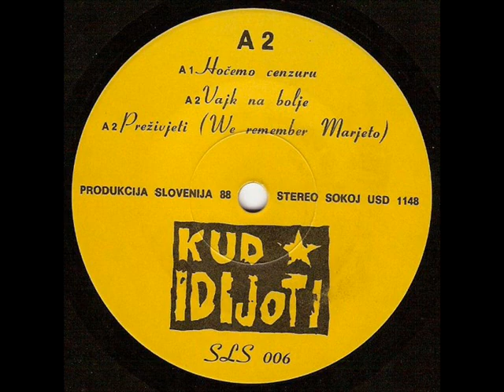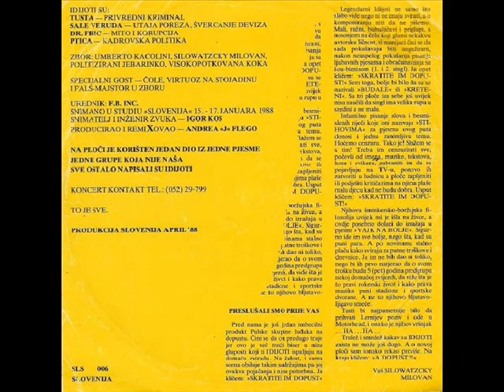PREŽIVJETI (WE REMEMBER MARJETO) - KUD IDIJOTI (1988)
Hoćemo Cenzuru (1988)